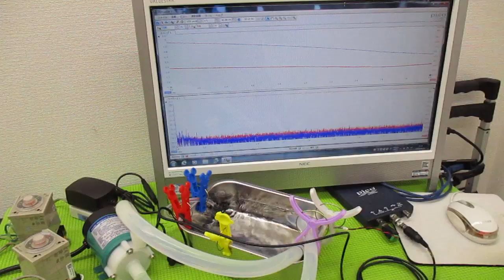メガヘルツの超音波発振制御プローブを利用した実験動画 ultrasonic-labo